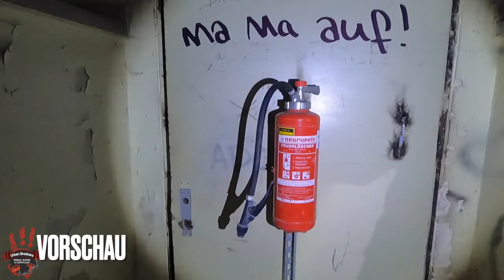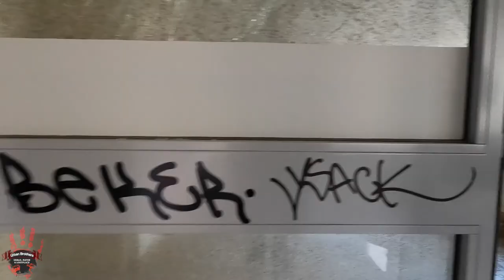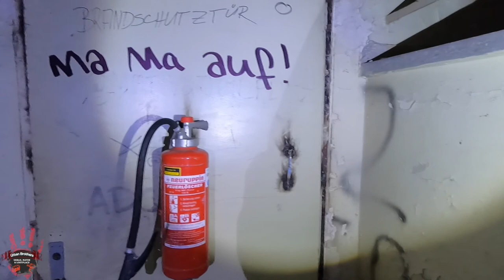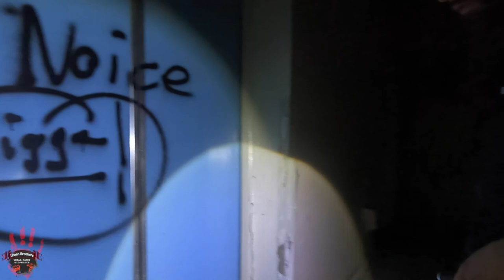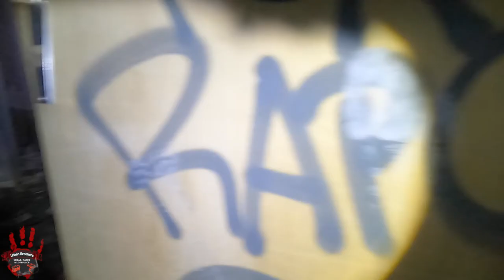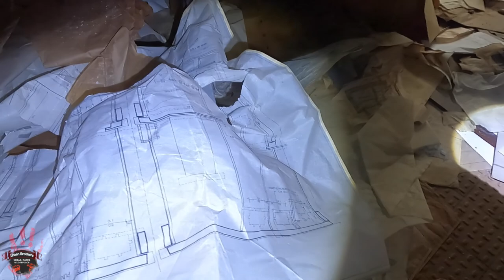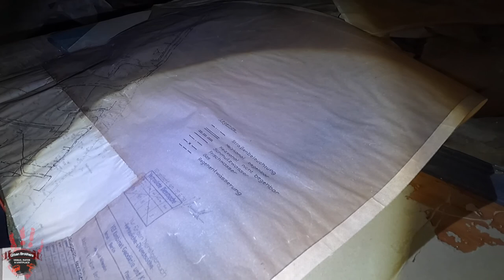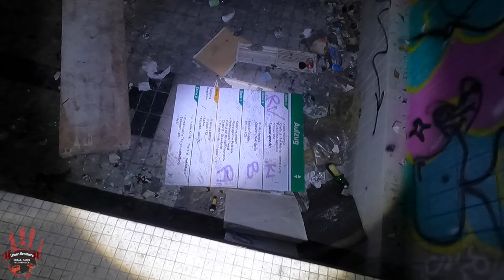Verlassendes Krankenhaus - LostPlace - Urban Brothers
Dies mal war Dominik und Robert in einem alten Krankenhaus - LostPlace unterwegs und haben es erkundet. Das reinkommen stellte sich leicht dar als erwartet. Schaut gern selbst nach wie es uns ergangen ist. Wir haben soviele Urbexer - LostPlace kennen gelernt und getroffen. Es wird wie immer spannend, lustig und aufregend. ;)

Wir wünschen viel Spaß beim LostPlace schauen, und immer schon Liken und Abo nicht vergessen. Glocke sollte wenn möglich angeschaltet werden, da zur Winterzeit nicht soo viele Videos kommen werden.

Wir sehen und in zwei Wochen wieder ;)